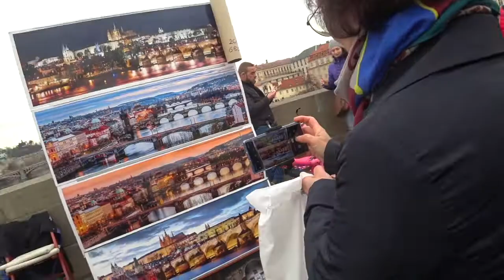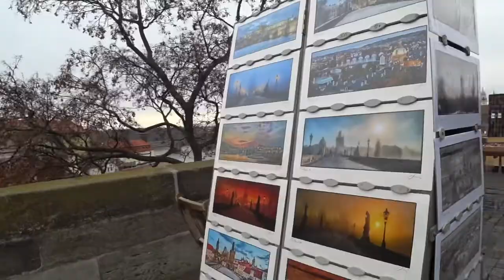ПРАГА. КАРЛОВ МОСТ. Малахов.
Прага – мои прогулки. Вы слышали, что есть такой Карлов мост. Давайте пройдемся по Карлову мосту и ощутим его атмосферу.